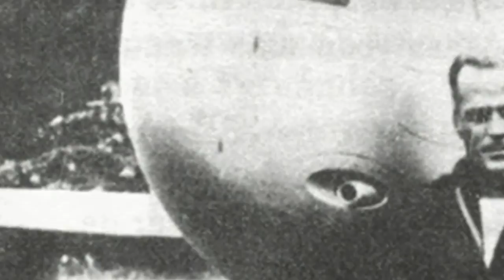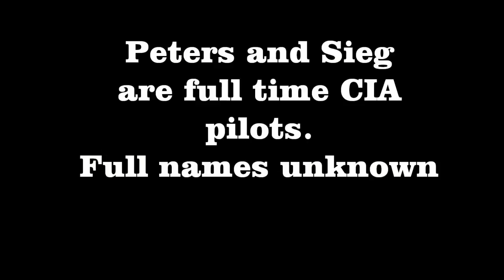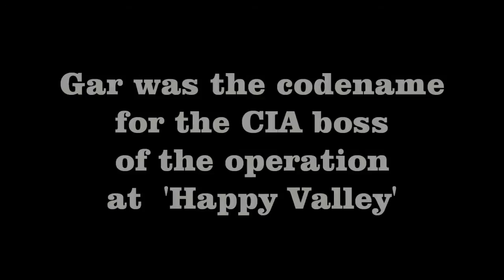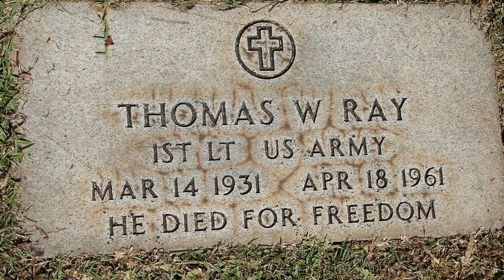Air Operations Bay of Pigs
On January 1, 1959, a young Cuban nationalist named Fidel Castro (1926-) drove his guerilla army into Havana and overthrew General Fulgencio Batista (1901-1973), the nation’s American-backed president. For the next two years, officials at the U.S. State Department and the Central Intelligence Agency (CIA) attempted to push Castro from power. Finally, in April 1961, the CIA launched what its leaders believed would be the definitive strike: a full-scale invasion of Cuba by 1,400 American-trained Cubans who had fled their homes when Castro took over. However, the invasion did not go well: The invaders were badly outnumbered by Castro’s troops, and they surrendered after less than 24 hours of fighting. Video by Staff Sgt. James Bentley  - 117th Air Refueling Wing